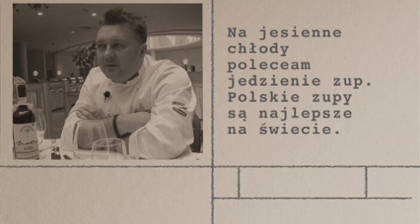Kulinarne pasje Piotra Adamczewskiego: kuchnia w sporcie(4)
Rozmowa z Robertem Sową, szefem kuchni hotelu Sobieski w Warszawie, kiedyś także kucharzem reprezentacji polski w piłce nożnej.